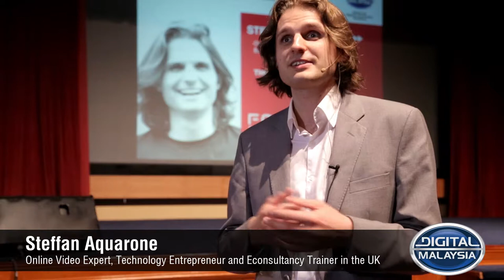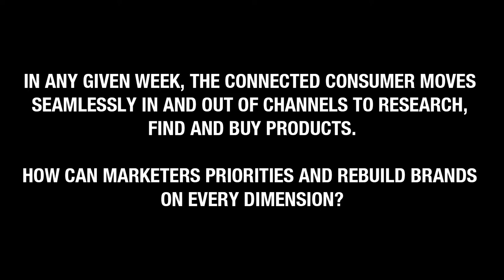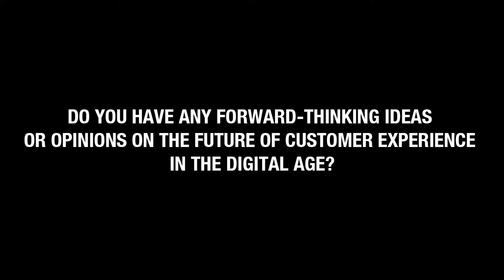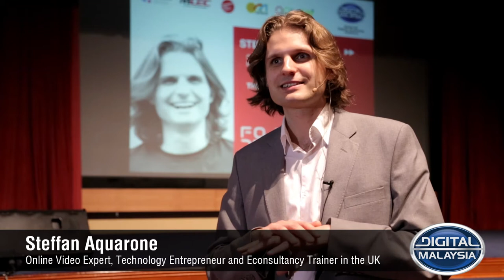Future Of Digital Marketing 2013 - Steffan Aquarone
Steffan Aquarone, an online video expert, technology & Econsultancy trainer in the UK shares with us his thoughts on what is digital disruption. Steffan Aquarone was one of the guests at the Future of Digital Marketing 2013 held in Kuala Lumpur.